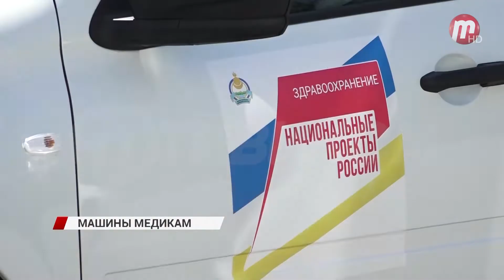21 новый автомобиль отправили в районные центральные больницы Бурятии